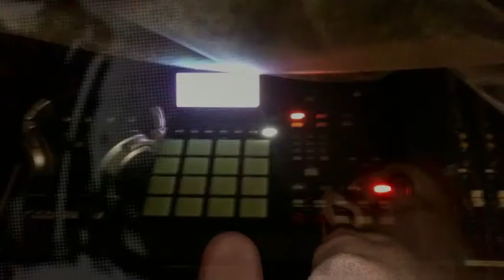DJ Habett - Imperium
From DJ Habett's album "People ain't no Pueblo", a lame track video composed at 12 frames per second, as lame as narcotic nights get. May cause nausea and/or headaches. Content is released under CC(by-nc-sa)